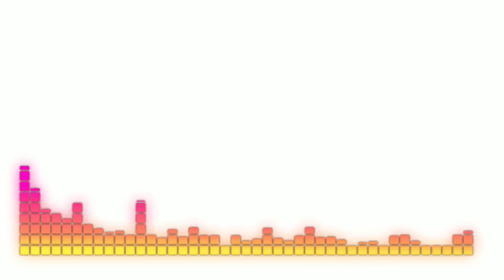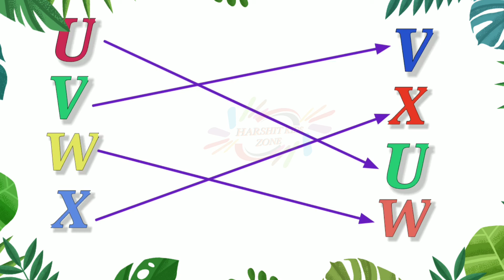Capital letters match | Letters matching | Learn ABC | ABC for kids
Hello Children..
Welcome to Harshit kids Zone
In this video we will learn matching of capital letters, match the same letters,
ABCDEFGHIJKLMNOPQRSTUVWXYZ,
ABC,
Capital letters,
Upper Case letters,